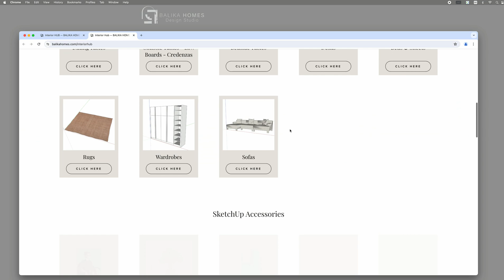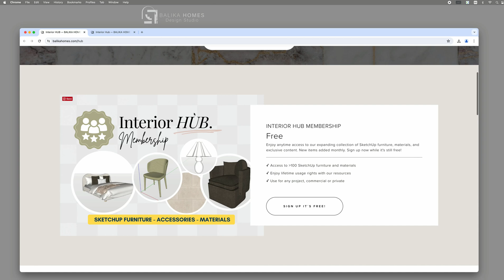SketchUp Tips | Interior HUB 2D SketchUp Furniture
✨ SletchUp 2D Furniture for spatial planning ✨

 I'm thrilled to announce that I have included another section within my FREE Interior HUB. Membership. Now you can download free 2D SketchUp furniture and use freely for private or commercial projects.